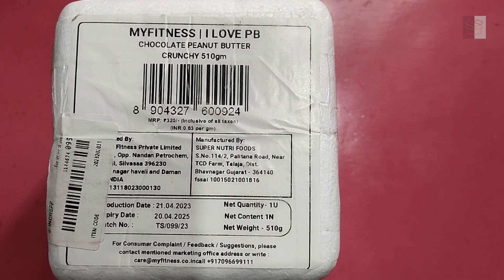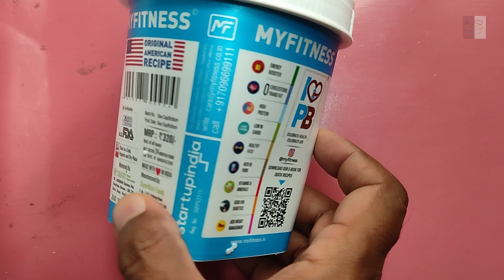Peanut Butter Crunchy Unboxing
MYFITNESS Chocolate Peanut Butter Crunchy 510g | 23g Protein | Tasty & Healthy Nut Butter Spread | Dark Chocolate | Vegan | Cholesterol & Gluten Free | Crunchy & Nutty Peanut Butter | Zero Trans Fat